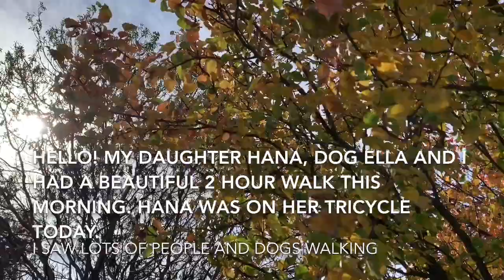はなの2時間に及んだ三輪車アドベンチャー Hana’s 2 hour tricycle adventure in April 2020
2時間にも及ぶ三輪車アドベンチャー featuring エラ
Hana’s two hour tricycle adventure

今日は、お散歩にも飽きてきて、三輪車の旅に出かけました。家の近くに、たくさん、自転車や犬の散歩用の道があって本当に助かってます。ありがとう、オーストラリア。

なだらかな下り坂で楽しんだり、たくさんの犬や、人や、鳥がいて、楽しかったです。途中、鳥の大群に興奮したエラが、鳥にとびかかって、脱臼したかと思いました。

Today Hana has a two hour tricycle ride this morning. We embraced the beautiful views, wind, we